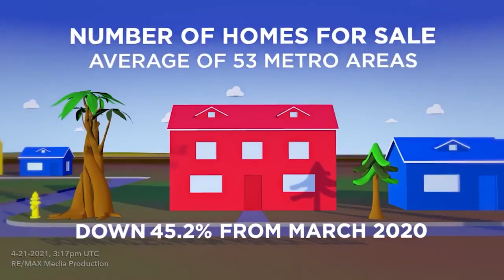March 2021 RE/MAX National Housing Report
Stay up to date with the March 2021 RE/MAX National Housing Report.

Nate Martinez
RE/MAX Professionals